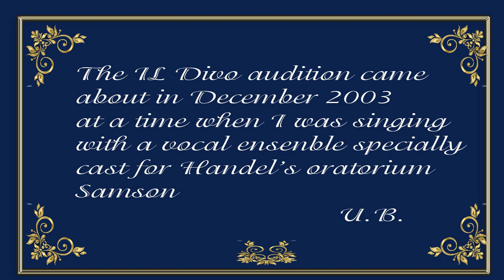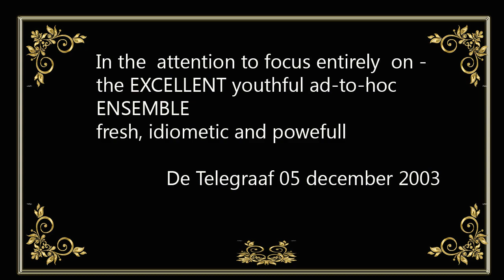Urs Buhler G F Haendel Samson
Urs Buhler just before  Il Divo sang with a specially set for the performance ensemble in the production of the Netherlands Opera in the Musical Theater of Amsterdam  G.F. Haendel's Oratorio "Samson". Photos by Hans van den Boogart, Anne Rijk et al.  Musical excerpts from the performans. The press highly appreciated  this ensemble, it was named the best in Europe.